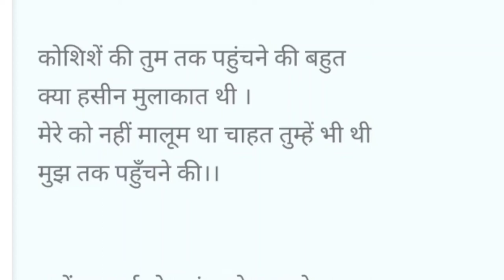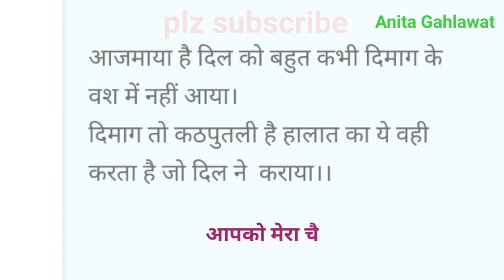शायरी / हिंदी रोमांटिक कविता/ रोमांटिक शायरी